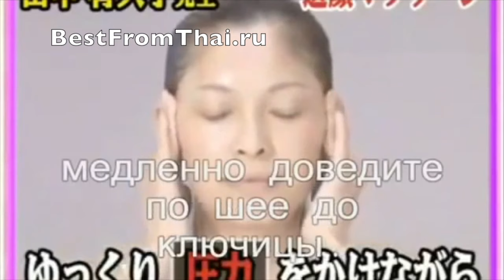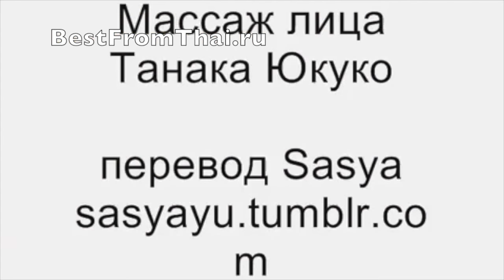Демонстрация Техники Японского Массажа Лица ЗОГАН от ЮКУКО ТАНАКА - РЕЗУЛЬТАТЫ в конце видео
Это запись мастер-класса Юкуко Танака на японском телевидении с русскими субтитрами.

Юкуко работала на японском телевидении, и ей приходилось регулярно скрывать недостатки клиентов косметикой. И она разработала свою технику массажа, которая при регулярном применении ПОЗВОЛЯЕТ ЛИЦУ ВЫГЛЯДЕТЬ МОЛОЖЕ на 10 лет и более.

Массаж Юкуко Танака Зоган (Асахи) популярен во всём мире уже многие годы. К сожалению, сама автор техники, очаровательная Юкуко, уже не с нами. В 2013-м году её не стало. Но записи её мастер-классов остались, и они помогают женщинам со всего мира выглядеть моложе.

В конце видео ролика можно увидеть результаты массажа и реакцию на них окружающих